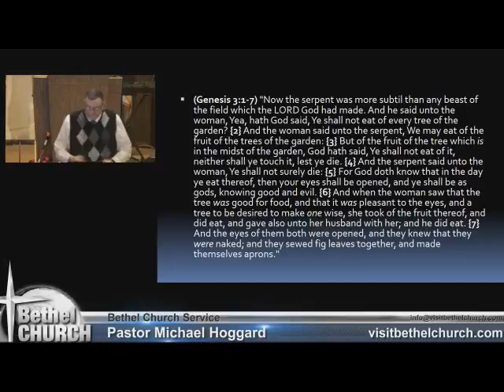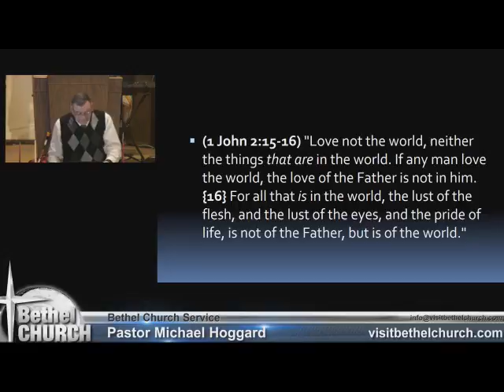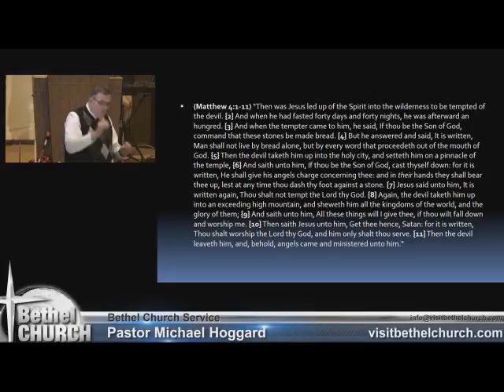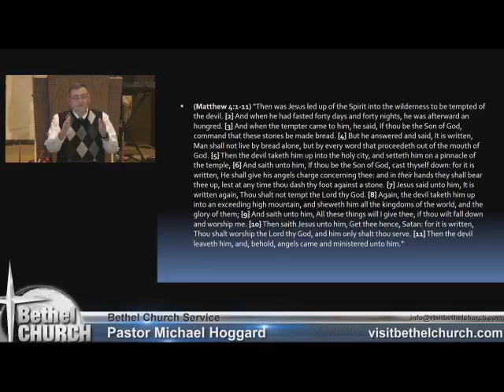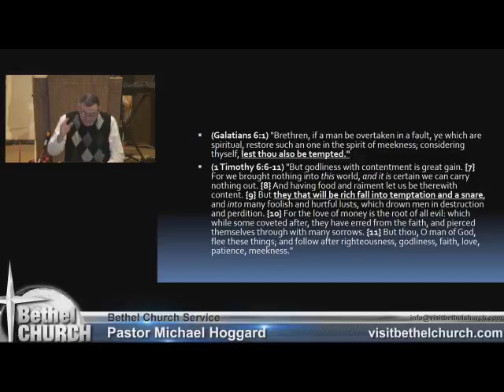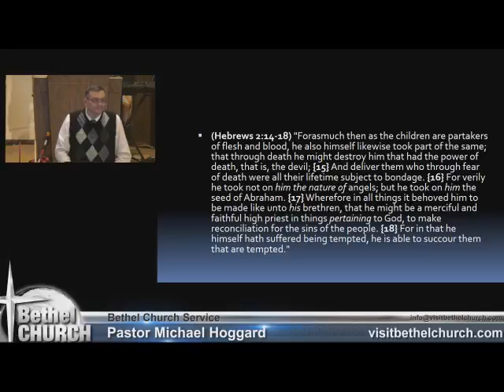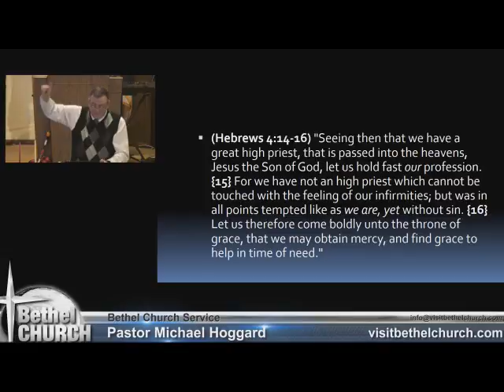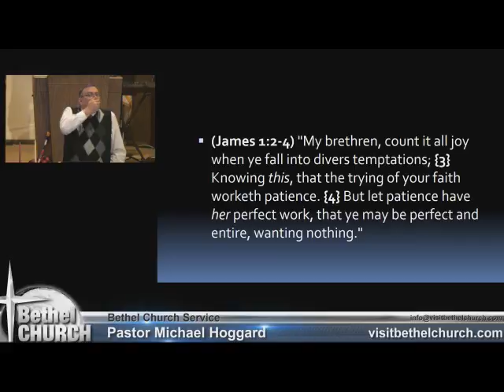Temptation - Mike Hoggard - 2017.12.03.